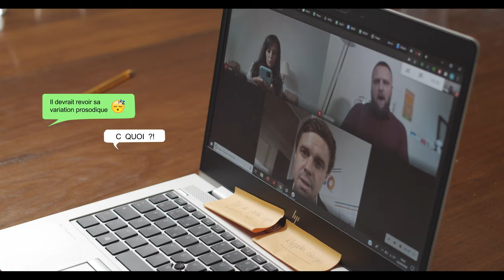La variation prosodique : faites votre PEST !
Bonjour à tous et bienvenue sur notre chaîne dédiée à la formation commerciale et à l'art de la relation client ! Ici, nous croyons fermement que le succès d'une entreprise repose sur sa capacité à comprendre et à interagir efficacement avec sa clientèle.

Que vous soyez un professionnel de la vente à la recherche de conseils pratiques, un entrepreneur souhaitant améliorer sa stratégie commerciale, ou tout simplement curieux d'en apprendre davantage sur les techniques de persuasion et de fidélisation, vous êtes au bon endroit !

Notre objectif est de partager avec vous des connaissances approfondies, des astuces éprouvées et des stratégies innovantes pour vous aider à développer vos compétences commerciales et à bâtir des relations solides avec vos clients. Nous aborderons des sujets variés tels que la prospection, la négociation, la gestion des objections, la communication efficace et bien plus encore.

Ensemble, nous explorerons les meilleures pratiques du secteur, en nous appuyant sur des exemples concrets et des études de cas inspirantes. Vous pourrez ainsi acquérir des compétences pratiques que vous pourrez mettre en œuvre immédiatement dans votre quotidien professionnel.

Rejoignez notre communauté dynamique et passionnée de professionnels de la vente, d'entrepreneurs et de toute personne désireuse d'améliorer ses compétences commerciales.

Préparez-vous à transformer votre approche commerciale et à devenir un expert de la relation client ! Ensemble, construisons des bases solides pour le succès de votre entreprise.

C'est parti pour une aventure passionnante au cœur du monde de la vente et de la relation client !